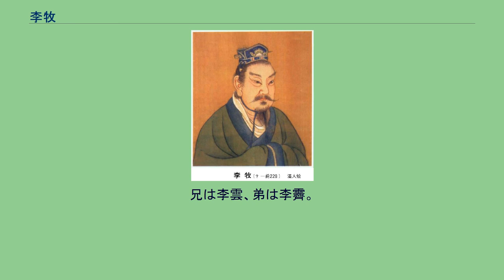李牧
李 牧（り ぼく、 - 紀元前229年）は、中国戦国時代の趙の武将。
名は繓（さつ）、字は牧。
白起・王翦・廉頗と並ぶ戦国四大名将の一人。
『史記』「廉頗藺相如列伝」において、司馬遷は李牧を「守戦の名将」と位置づけている。
李牧は代郡・雁門郡に駐屯した期間、軍を率いて匈奴を大敗させた。
また、肥下の戦い・番吾の戦いで秦を大敗させ、武安君に受封された。
だが、最終的には讒言を信じた幽繆王によって殺害された。
李牧の死後、趙の首都邯鄲（現在の河北省邯鄲市）は秦軍によって陥落し、幽繆王は捕虜となり、趙は滅んだ。
元々は趙の北方、代郡・雁門郡に駐屯する国境軍の長官で、国境防衛のために独自の地方軍政を許され、匈奴に対して備える任についていた。
警戒を密にして、烽火台を多く設け、間諜を多く放つなどし、士卒を厚遇していた。
匈奴の執拗な攻撃に対しては徹底的な防衛・籠城の戦法を採ることで、大きな損害を受けずに安定的に国境を守備していた。
兵達には「匈奴が略奪に入ったら、すぐに籠城して安全を確保すること。あえて討って出た者は斬首に処す」と厳命していたからである。
だが、そのやり方は匈奴だけでなく、趙兵にさえも臆病者であると思われてしまうこととなる。
趙王は李牧のやり方を不満に思い責めたが、李牧はこれを改めなかったので、任を解かれた。
李牧の後任者は勇敢にも匈奴の侵攻に対して討って出たが、かえって被害が増大し、国境は侵された。
そのため、趙王は過ちに気付き、李牧に任を請うたが、李牧は門を閉じて外に出ず、病と称して固辞した。
それでも将軍に起用されたので、李牧は「王がどうしても私を将軍にしたければ、前の方針を変えないようにさせて下さい」と言い、これを許された。
そして、李牧は元通り、国境防衛の任に復帰することになった。
ある日、匈奴の小隊が偵察に来た時、李牧は数千人を置き去りにして偽装の敗退を行い、わざと家畜を略奪させた。
これに味をしめた匈奴の単于が大軍の指揮を執ってやってきたが、李牧は伏兵を置き、左右の遊撃部隊で巧みに挟撃して匈奴軍を討った。
結果、匈奴は十余万の騎兵を失うという大敗北に終わった。
その後、李牧はさらに襜襤（せんらん）を滅ぼし、東胡を破り、林胡を降したため、単于は敗走し、匈奴はその後十余年は趙の北方を越境して来なくなった。
紀元前243年、悼襄王の命で燕を討ち、武遂や方城などに侵攻した。
閼与の戦いで秦を破った名将趙奢を亡くし、政治外交で秦に対抗し得た藺相如が病で伏せていた趙は、紀元前260年に長平の戦いで秦に大敗し、そののち藺相如も世を去り衰亡の一途をたどっていた。
また、紀元前245年に廉頗が楽乗と争い出奔したことから、秦の侵攻が激しくなり、紀元前236年に鄴が秦に奪われ、紀元前234年には趙将扈輒が指揮を執る軍勢が平陽で敗れて、10万人が犠牲になった（平陽の戦い）。
そのため、幽繆王は李牧に軍を任せて、反撃に転じることにした。
紀元前233年、北辺の功を認められた李牧は幽繆王の命により、中央に召還され、大将軍に任じられた。
同年、秦が趙の赤麗および宜安を攻めたが、李牧はこれを破り退けた。
その際、宜安を攻めた秦将桓齮を肥下の戦いで討っている（あるいは敗走させた）。
この功績により、李牧は武安君に封じられた。
紀元前232年、秦は趙の番吾を攻めたが、李牧は秦軍を再び撃破した（番吾の戦い）。
さらに、李牧は秦から韓・魏の国境まで領土を奪還し、その勢力を南に押し返した。
当時、秦の攻撃を一時的にでも退けた武将は李牧と楚の項燕のみである。
紀元前229年、秦王政（後の始皇帝）は天下統一のため、王翦を将とした大軍を趙に侵攻させた。
そのため、趙は李牧と司馬尚（司馬卬の父）に応戦させた。
苦戦した秦は李牧を排除するため、幽繆王の奸臣の郭開に賄賂を送り、趙王と李牧との離間を画策した。
郭開は趙王に「李牧と司馬尚が謀反を企てている」と讒言した。
また、幽繆王の母の悼倡后も秦から賄賂を受け取り、趙王に讒言をした。
趙の軍事を掌握し功名の高い李牧を内心恐れていた幽繆王はこれを疑い、讒言を聞き入れ、李牧を更迭しようとした。
だが、李牧は王命を拒んだため、幽繆王によって密かに捕らえられて誅殺され、司馬尚も解任・更迭された。
李牧の死後、趙軍は趙葱と斉将顔聚が指揮を執ることになったが、3ヶ月後（あるいは5ヶ月後）に彼らは王翦に大敗し、大勢の趙兵が殺害された。
邯鄲は秦軍によって陥落、幽繆王も捕らえられ、趙はついに滅亡した（紀元前...